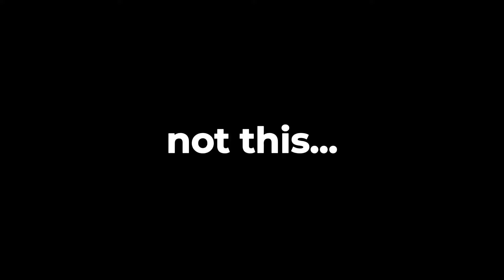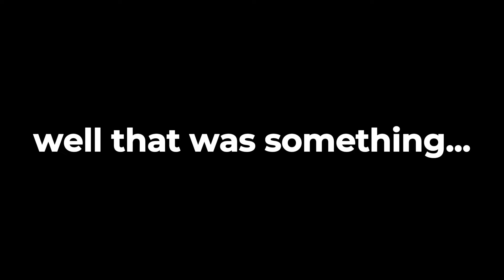I DID VOICE ACTING FOR GENSHIN IMPACT!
i mean, if no one will do it... who will?